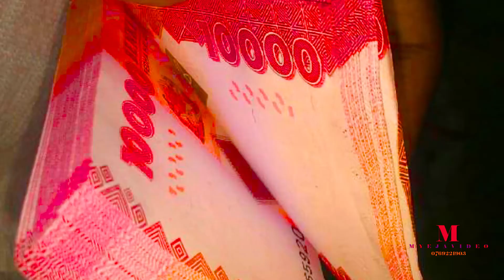SHITAPUGELWA ,,,SONG,, NG'WANA,, SHILEMBA ,,officall video myeja 0769360677